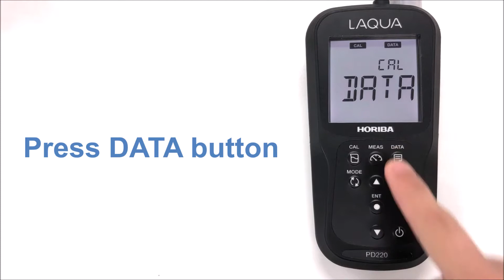Dissolved Oxygen Calibration Data - LAQUA 200 Series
Dissolved Oxygen calibration data for DO210/220, & PD210/220 water quality instruments